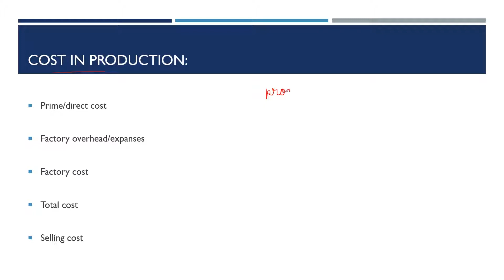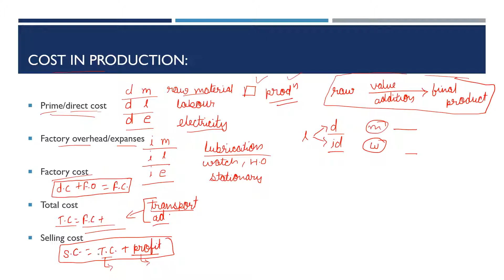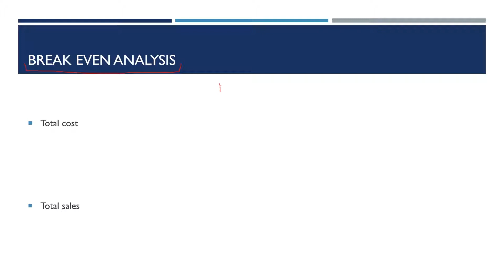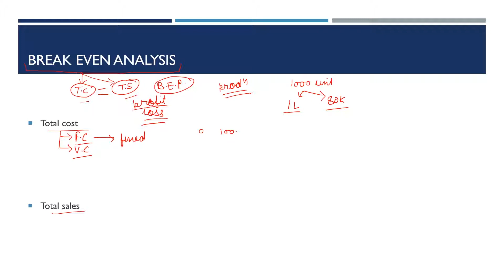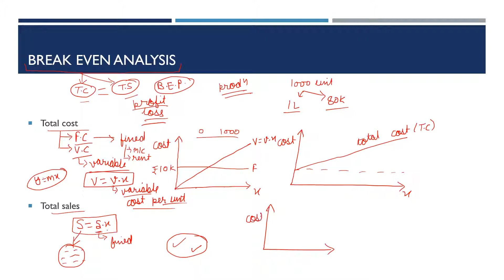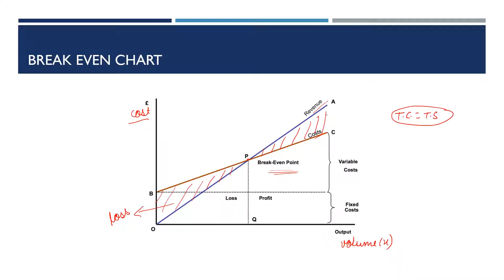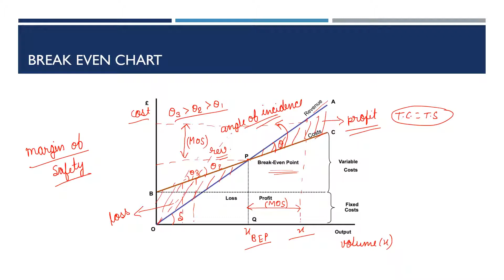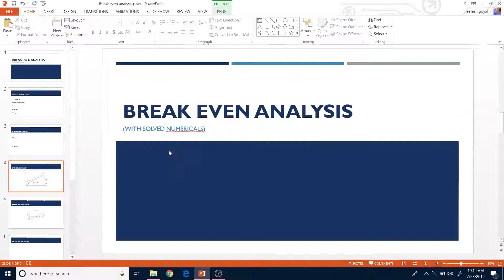break even analysis part-1 || Industrial Engineering ||GATE 2020 || ESE 2020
HI guys!
In this video I have explained brake even concept in detail. Hope you like the video. second and last part of this video is live at this link:

Hope you find it useful for your preparation.
If you like this video, kindly do share so that it can reach to maximum of students.